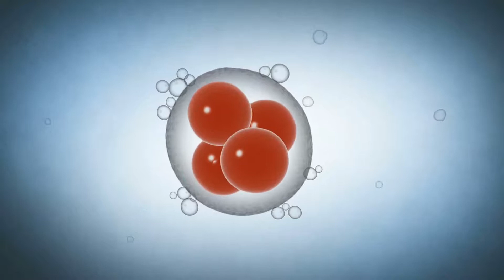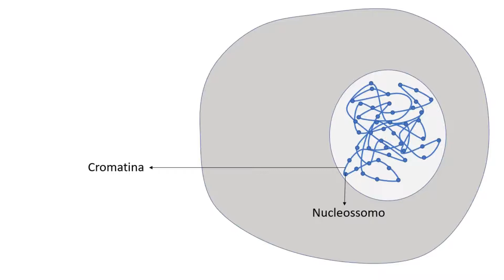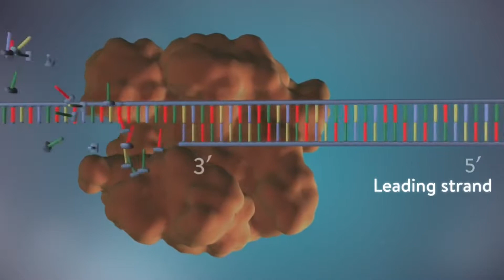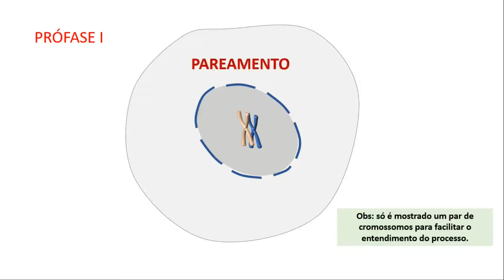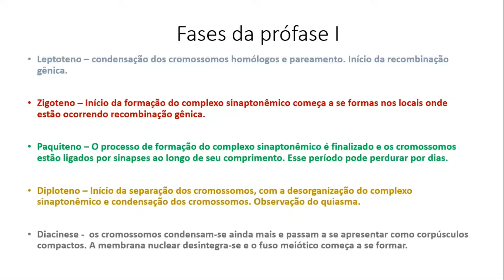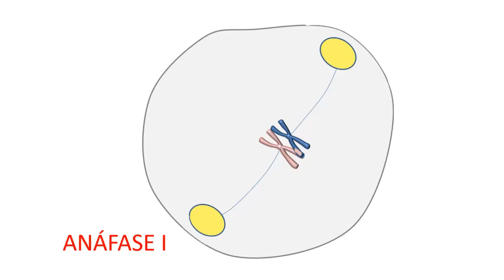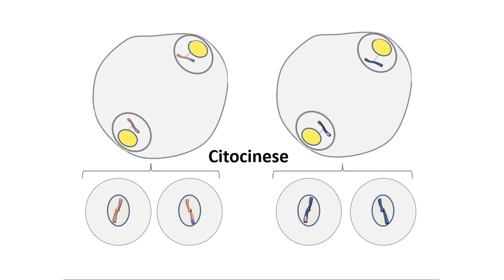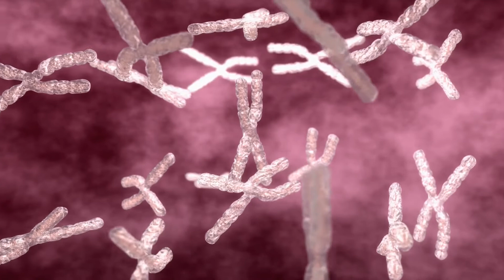Meiose - Fisiologia Humana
Meiose – Fisiologia Humana. A meiose é um processo de divisão celular, que diferentemente da mitose, gera células haploides (com metade da carga genética). Da mesma forma que a mitose, a meiose também é dividida em fases, sendo elas: prófase, metáfase, anáfase e telófase. Essas fases são fundamentais no processo de separação dos cromossomos. O processo da meiose é fundamental para geração dos gametas, no processo da gametogênese. Assista o vídeo para entender melhor a meiose.